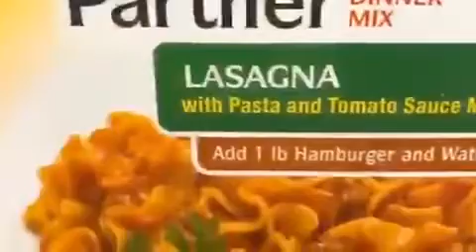offbrand song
we making it outa wish .com with this one